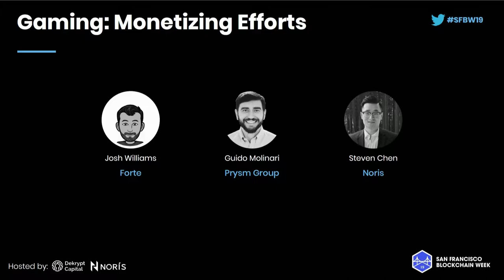SFBW19 - Gaming Monetizing Efforts - Josh Williams, Guido Molinari & Steven Chen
SFBW19 - Gaming Monetizing Efforts

Panelists:
Josh Williams, Forte
Guido Molinari, Prysm Group
Steven Chen, Noris